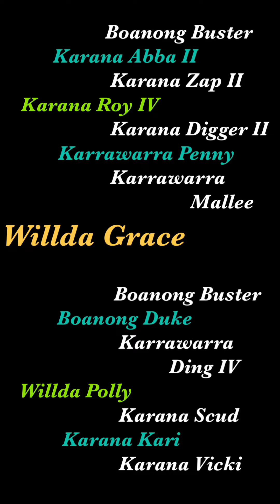Lucindale dog auction 2022 | Lot 37 | Willda Grace | Ryan Lenehan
14 month old, WKC reg bitch to be offered for sale at the Lucindale working dog auction 2022.